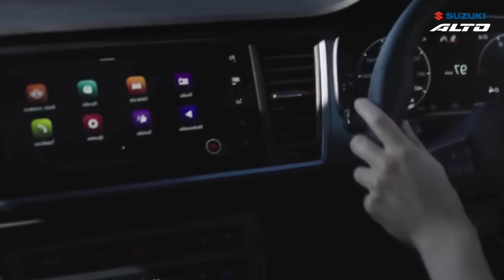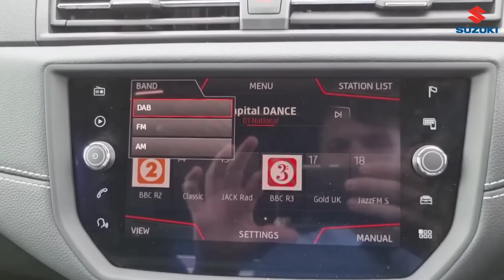2022 SUZUKI ALTOK10 [New Model] launch in 🇮🇳 india - All Details 16 AUGUST